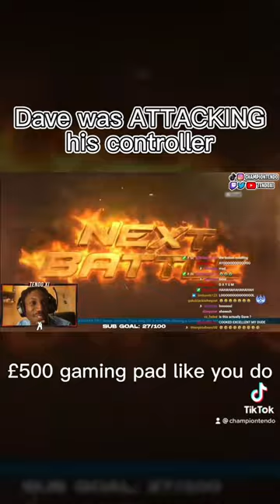Santan Dave was pushing MAD BUTTONS😭